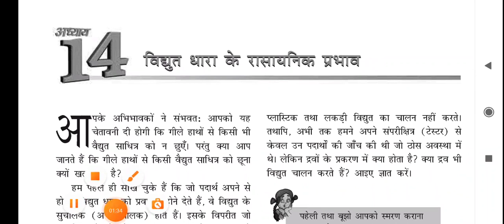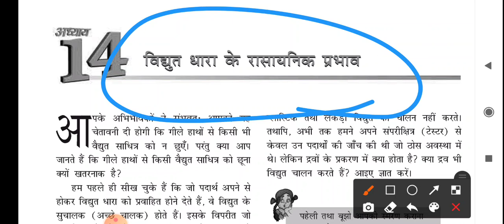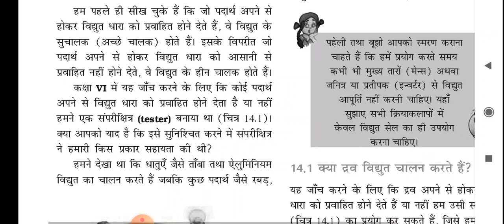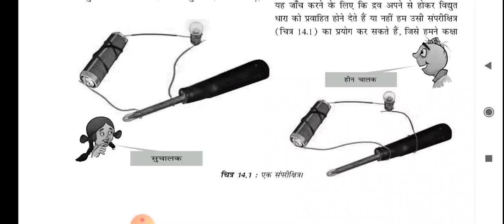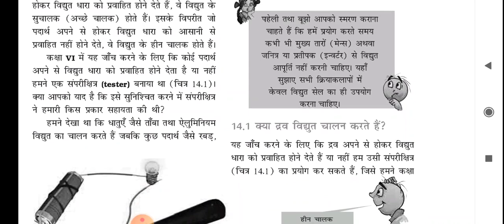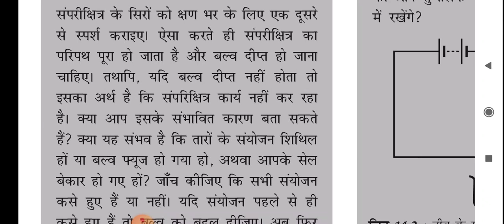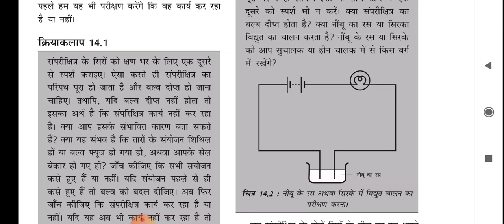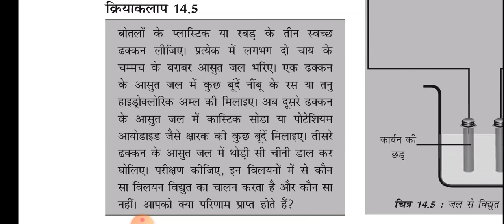NCERT science class -8 chapter -14 Part-1|विद्युत धारा के रासायनिक प्रभाव|ias point|by shivani ma'am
Hello Friends,

जिस अध्याय का नाम है :- ".  विद्युत धारा के रासायनिक प्रभाव

धन्यवाद 🙏

साभार 😍